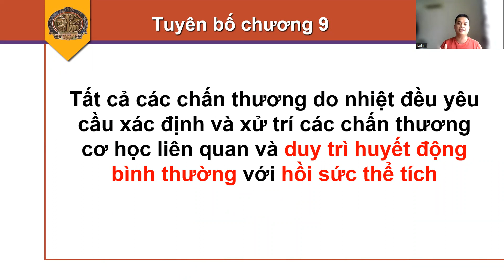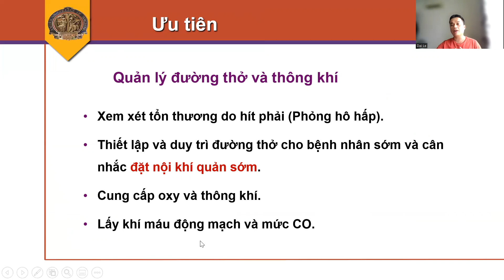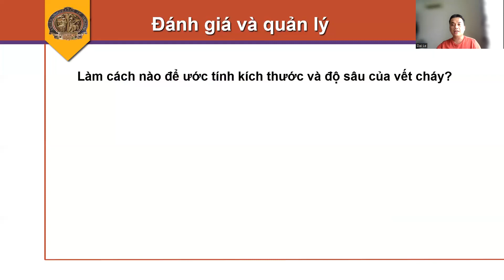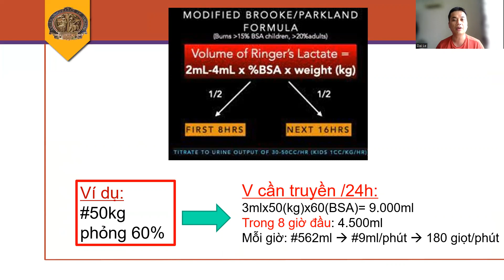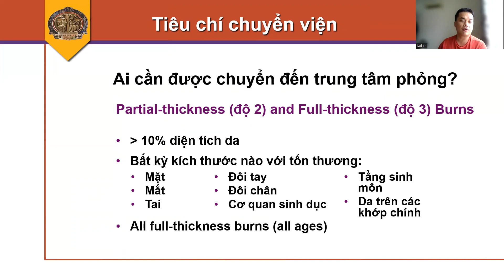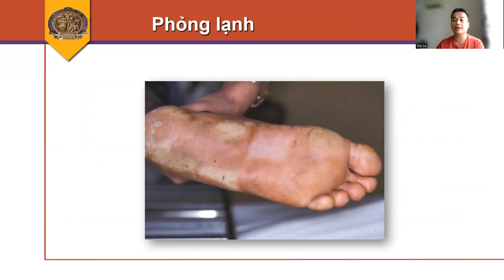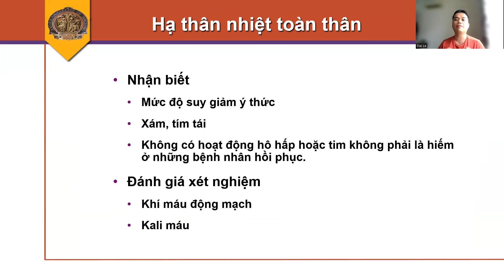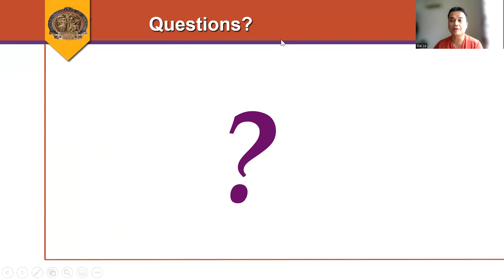Cấp cứu chấn thương: Chapter 9: Thermal Injury - Cấp cứu Phỏng - ATLS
Cấp cứu Phỏng theo nguyên tắc:
* Phỏng nóng:
- Nhận biết và điều trị phỏng hô hấp
- Hồi sức dịch hiệu quả
- Nhận biết sớm các trường hợp phỏng cần chuyển viện
* Phỏng lạnh:
- Tổn thương lạnh cục bộ cần được điều trị bằng nhiệt ẩm và giảm đau toàn thân